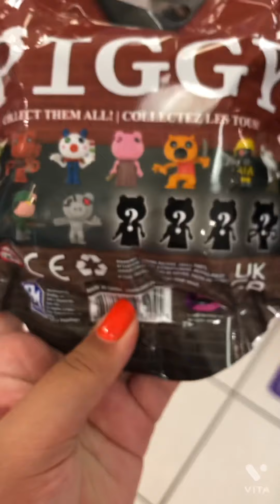Mall vlog /trying to find fidgets gone wrong